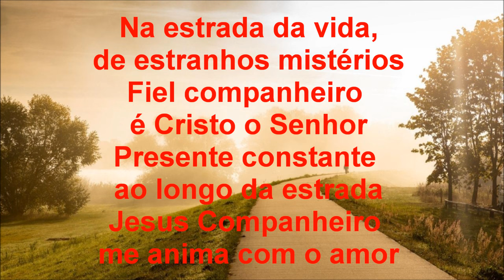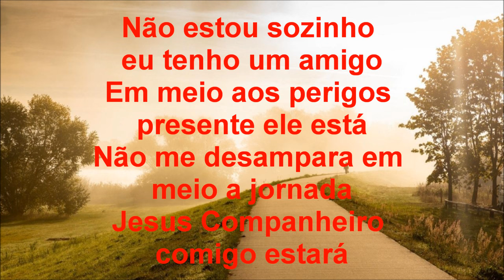Jesus Companheiro - Levi - (Feliciano Amaral - Cover) - com letra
Letra:
Na estrada da vida,de estranhos mistérios
Fiel companheiro é Cristo o Senhor
Presente constante ao longo da estrada
Jesus Companheiro me anima com o amor

Não estou sozinho eu tenho um amigo
Em meio aos perigos presente ele está
Não me desampara em meio a jornada
Jesus Companheiro comigo estará

O bom companheiro é aquele que ajuda
Na eterna conquista da vida real
Jesus é este amigo de doce bondade
Que deu a minha alma o gozo eternal